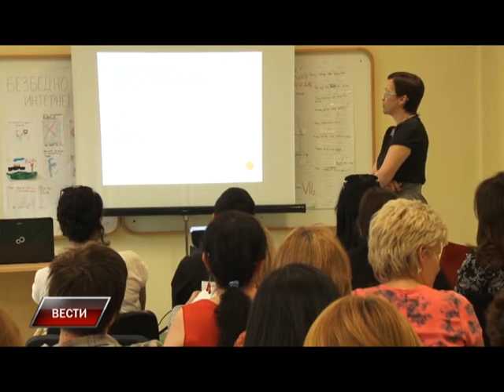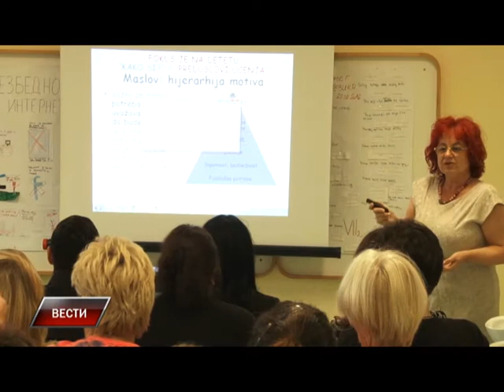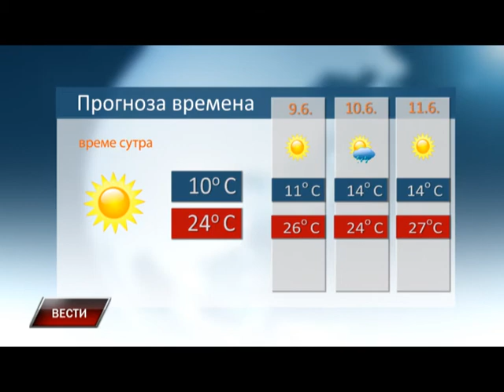Vesti 7 6 2016